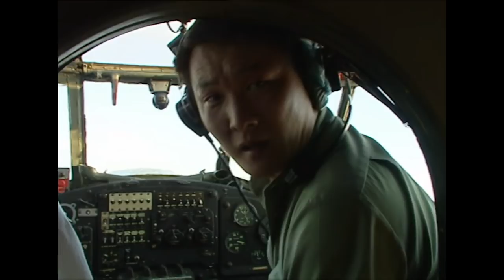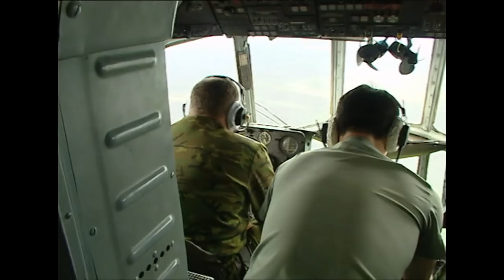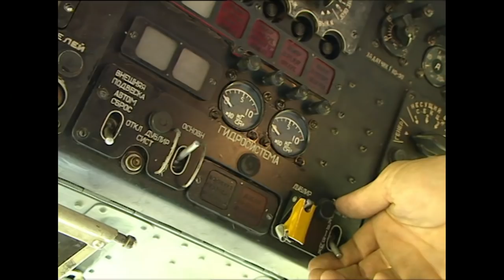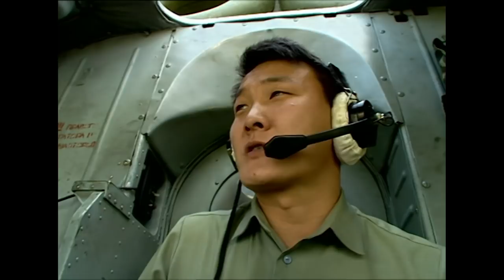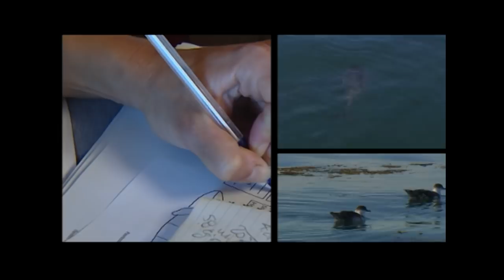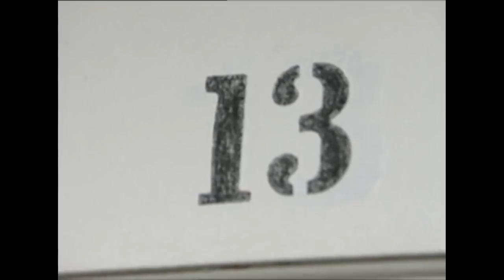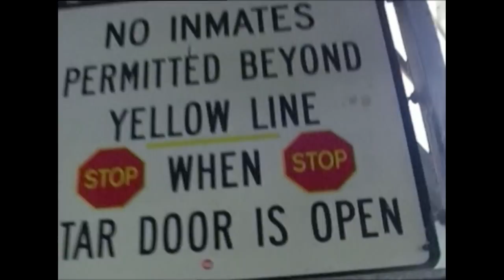Extreme Jobs: Siberian Smokejumper, Porpoise Paramedic, Inmate Educator | Free Documentary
Most Dangerous Jobs in World | Extreme Jobs - Episode 8: Siberian Smokejumper, Porpoise Paramedic, Inmate Educator | 2012 Retro Doc

We travel around the globe to meet people who do the most amazing work. We find out what it takes, why they do it and what the rewards are... From the airline-anti-terrorist unit or the man that hunts Anacondas barefoot, to the Siberian forest fire fighters. This insider expos will inspire and inform people about where their dreams could take them.

Parachuting into a fiery inferno, saving marine creatures, or showing kids that if they follow the path of wrong, prison is where they'll end up. These are some of the most unique professions yet!

00:29 Siberian Smokejumper
08:27 Porpoise Paramedic
16:13 Inmate Educator

This is the 8th of 20 episodes of the famous TV series which aired in 2012.